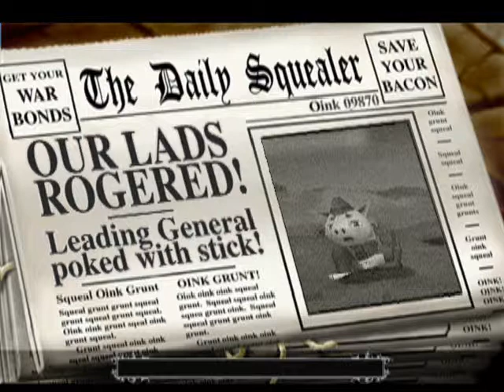Hogs of War Playthrough part 23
Hogs of War Playthrough
Released back in 2000 for the PlayStation and PC, this is a turn-based strategy game, which consist in controlling individual members of your team in a turn based style gameplay, its quite similar to Worms in a way, but right here, everything is played in a 3D perspective,
The game it self is very fun and becomes more challenging has you advance; Graphically, its good overall, though the PC version is more detailed,

I found this game to be one of the most memorable games on the system and has i say, looks good, plays better,
If you like strategy stiled games and never played this one, then give it a try,

Anyways, im playing this game on EPSXE, so if you spot a glitch, its thanks to the emulation...